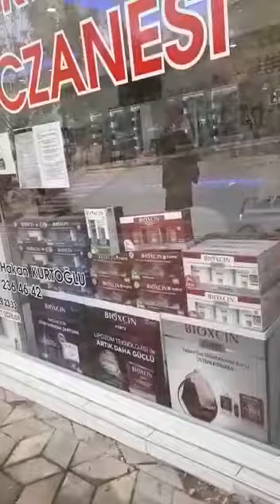Elazığ'ın Simgesi Yusuf'tan Korona Virüs Yorumu